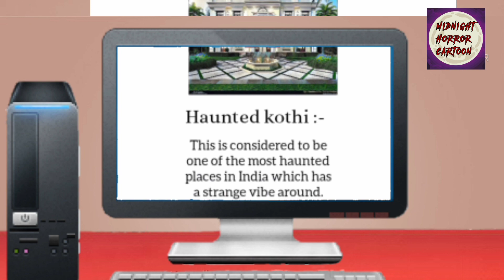🔴 चुड़ैल किन्नर | Stories in Hindi | Moral Stories | Hindi Kahniya | Ghost Tales Hindi Story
🔴 Laxmmi Bomb | Akshay Kumar | Bhutiya Cartoon | Bhoot ki Kahani | Bhoot | Hindi Horror Story
🔴 Ek Kinnar ki Kahani Laxmmi Bomb Bhoot ki Kahani Bhoot wala cartoon Bhoot Small Story in Hindi
🔴 Laxmmi Bomb Horror Story - Navaratri Special  Khooni Monday Durga Puja Horror Story in Hindi
🔴 Laxmmi Bomb Hindi Horror Story - भूतिया किन्नर Khooni Monday Horror Story Hindi Kahaniya | Kanchana Horror Cartoon

Cover Topics :-
(1) Laxmmi Bomb | Official Trailer | Akshay Kumar | Kiara Advani | Raghav Lawrence | 9th November
(2) Lakshmi Bomb (2018) Hindi Dubbed Full Movie | Lakshmi Manchu, Posani Krishna Murli, Hema Syed
(3) Kanchana (Muni 2: Kanchana) Hindi Dubbed Full Movie | Raghava Lawrence, R. Sarathkumar
(4) Lakshmi bomb
(5) LAXMMI BOMB - Horror Story | Suno Kahani Horror | Hindi Horror Stories
(6) किन्नर का भूत || kinnar ka bhoot || Laxmmi Bomb Horror Story Animated in Hindi || scary ghost
(7) पुरानी हवेली | Purani Haveli | Hindi Horror Story
(8) LAXMMI BOMB TRAILER VS REALITY | FUNNY TRAILER SPOOF | 2D Animation | akshay kumar
(9) Tabloo BOMB (Bhangna Returns) - Final_Chapter |MAKE YOU LAUGH MYL| |Horror Comedy|
(10) Laxmmi Bomb Trailer REVIEW | Deeksha Sharma
(11) Lakshmi bomb trailer Vs Kanchana trailer //
(12) भूतिया किन्नर - Horror Stories | Hindi Kahaniya | Stories in Hindi | Koo Koo TV Hindi Horror
(13) किन्नर बनी माँ आखिर कैसे ?
(14) Ek Kinnar ki Kahani Part 2 | Bhoot ki Kahani | Kahani | Prem Kahani | Bhoot | Small Story In Hindi
(15) किन्नर बन गया चुड़ैल | horror story | one take show horror |
(16) Kya Hadsaa Kya Haqeeqat - Episode 117
(17) Fear Files | Hindi Serial | Horror Show | Episode 72 | Best Scene | Zee TV